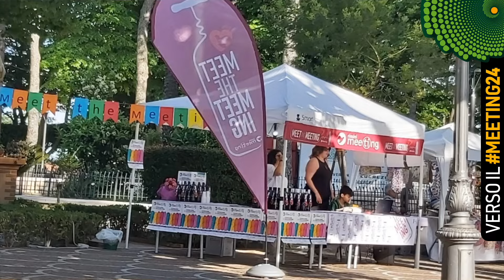Volti che costruiscono, Daniela Gizzi